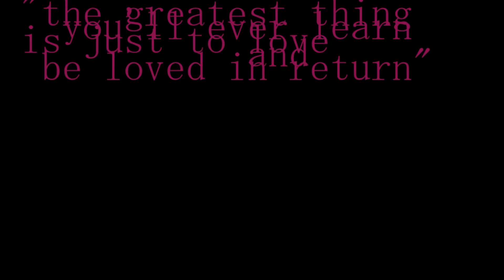"a little sad" by Viernes Roza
"a little sad"
una coreografía de Edgar Pol
para Viernes Roza